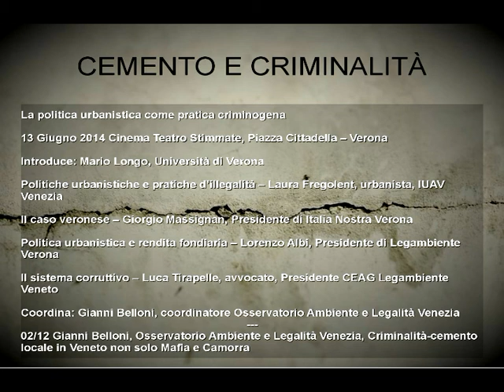CEMENTO E CRIMINALITÀ, Verona 13giu2014 - 02/12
02/12 Gianni Belloni, Osservatorio Ambiente e Legalità Venezia, Criminalità-cemento locale in Veneto non solo Mafia e Camorra